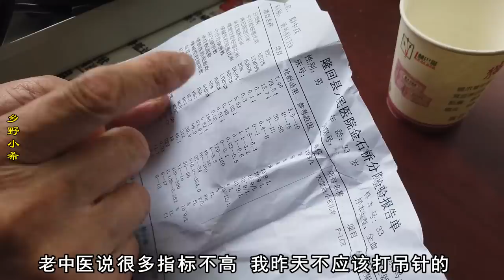【ENG SUB】小白高燒39.6度，5年來第一次去醫院打針，老中醫開的藥管用嗎？ 【鄉野小希】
小白高燒不退，媽媽要他去村里的老中醫看一下，小白已經很久沒有打過針了，但是中醫說太嚴重了。